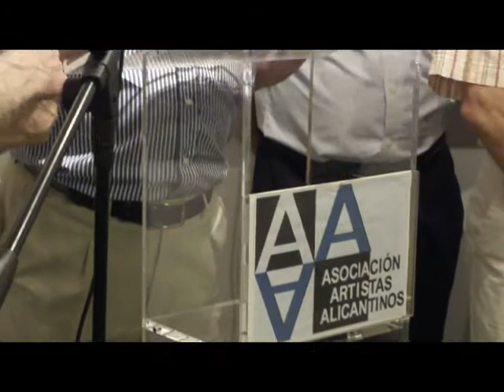Exposición de Gran Formato en la Asociación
de Artistas Alicantinos, inaugurada  16 de junio. Artistas:BLANCA MOYA, FRANCISCO GARCIA "FRAGAR", ANA MARTINEZ, ANA GONZALEZ, VIVIANA GETAR, MANUEL MÁS, CARLOS BERMEJO, MANUEL QUEREDA, VICENTE LUJAN, ROSENDO FRANCH y JOAQUIN AZNAR,